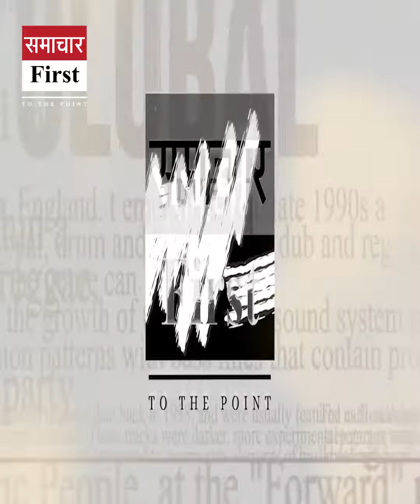Landslide occurred in Shimla, Death of two laborers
Shimla: They were sleeping in the house when a mountain fell on the house and two laborers were buried alive.